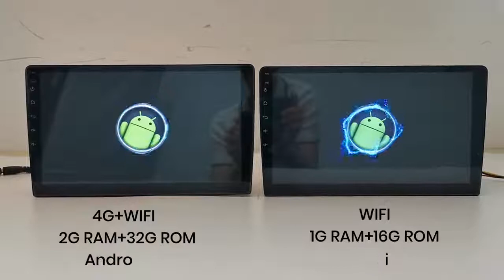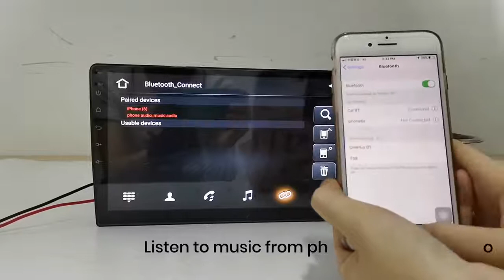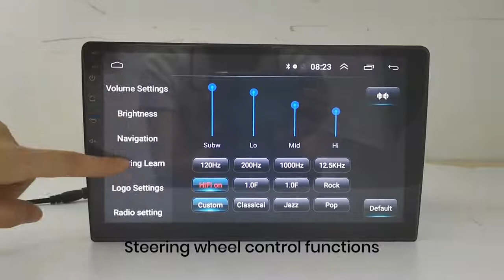автомагнитола Junsun 2G стерео плеер Bluetooth gps навигация Android 9,0 Купить НА АЛИЭКСПРЕСС